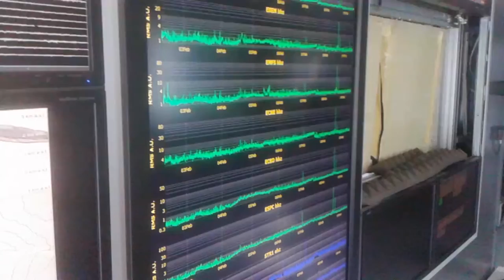Terremoti, parla l'esperto